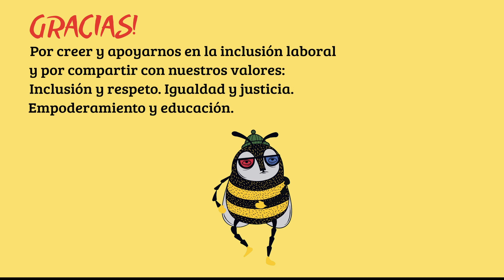Nombres de Monstruos en Inglés: ¡Canta y Aprende!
*Bee-Cool se dedica a promover la inclusión social y el empoderamiento de personas con discapacidades cognitivas para que puedan participar activamente y alcanzar su máximo potencial.*

¡Bienvenidos al canal de Beeco la Abejita! 🎃 Prepárense para disfrutar de una aventura mágica con "Aprende el Inglés de los Monstruos de Halloween". En este video, nuestros personajes adorables y colores vibrantes te enseñarán los nombres de los monstruos de Halloween en inglés. ¡Únete a nosotros y aprende mientras bailas con el vampiro, la momia, el hombre lobo, el fantasma, y la bruja! 🧛‍♂️🧟‍♀️🌙

¡Feliz Halloween y disfruta aprendiendo con nosotros! 👻

Conoce nuestro libro del ABC para niños con diseños de nuestro artista principal: